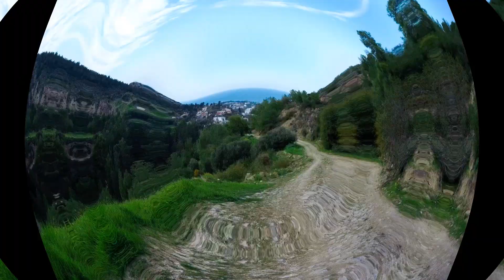Обычный поход в горы